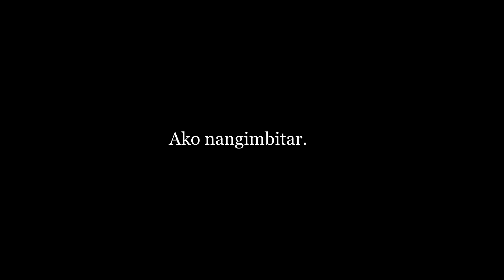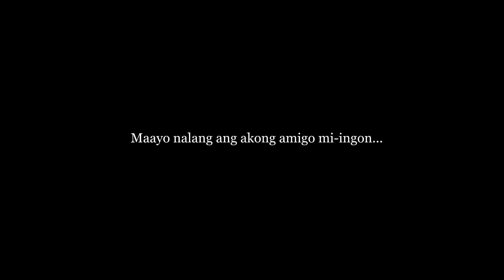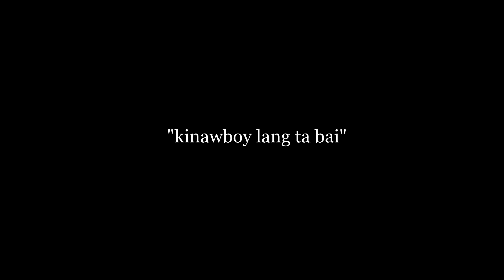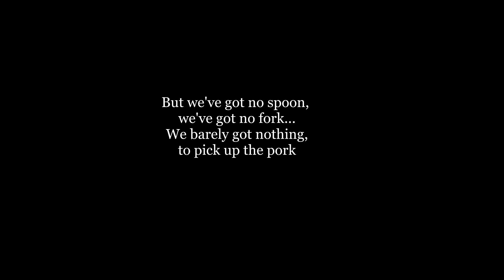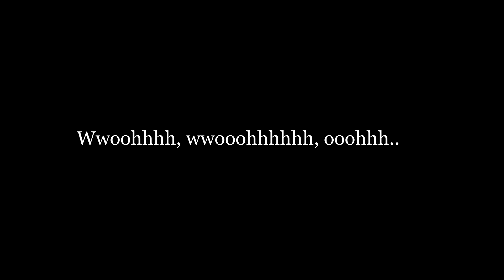Kanteen Gi fingers